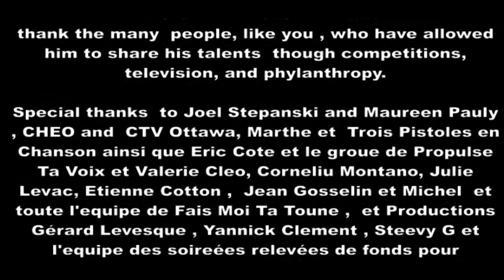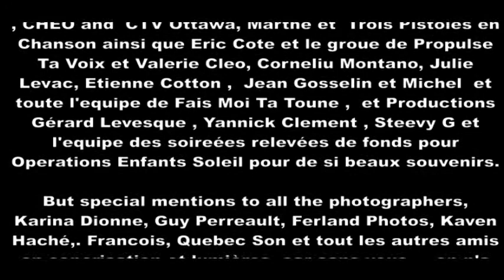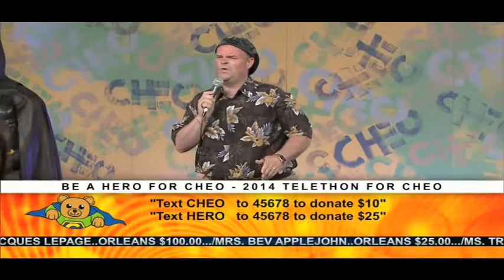Kevin Rivette Performances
Kevin Rivette , born and raised from Cornwall Ontario  has performed in many competitions since 1996. This is some of his performances of these such shows.

Kevin wishes to acknowledge the special thanks to the incredible composers, lyricists and artists who have made these incredible songs famous and hopes that you will enjoy his renditions of these classics. This video is a tribute of thanks to them and to the many competitions who have allowed Kevin to perform his talents . He hope that if you enjoy the video, you will share it to keep these classic songs alive.

One day, Kevin hope to meet some of the idols that have paved the path of his musical journey.

If you like this, please share.